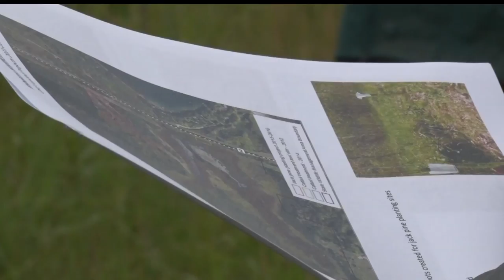Heritage Fund Council Tours Environmental Project Sites